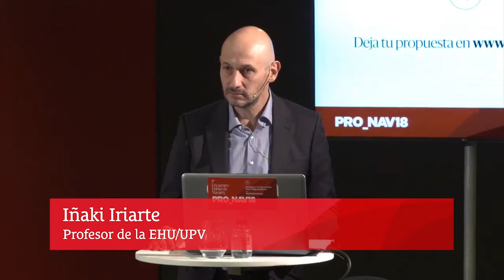Iñaki Iriarte - El autogobierno como forma de mejorar Navarra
🗣 Iñaki Iriarte

“Debemos conseguir que el autogobierno de Navarra mejore de forma tangible la vida tangible de la gente corriente”.